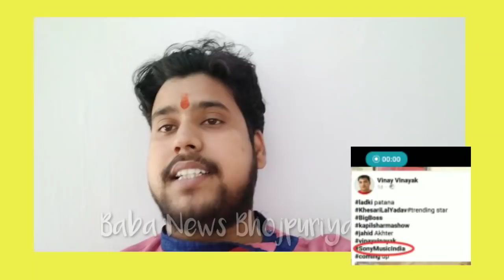लड़की पटाना - Khesari lal का हिंदी गाना किस चैनल से आयेगा Sony music regional या Sony music India से